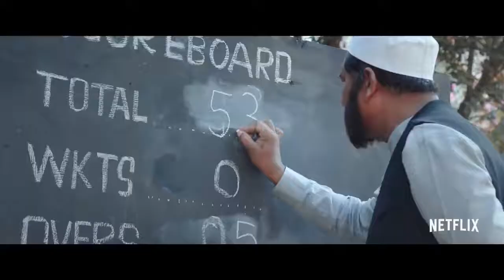Torbaaz | Official Trailer | Sanjay Dutt, Nargis Fakhri | Netflix India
A refugee camp, young kids and a determined cricket coach.

Torbaaz is the story of one man who rises above his personal tragedy and decides to take matters in his own hands. He’s determined to coach refugee camp kids in cricket, who are otherwise destined to become suicide bombers. Will he succeed in straying them away from the path of destruction?

Catch Sanjay Dutt and Nargis Fakhri starrer Torbaaz, directed by Girish Malik, produced by Girish Malik, Rahul Mittra, Raju Chadha and Puneet Singh, on 11th December, only on Netflix.